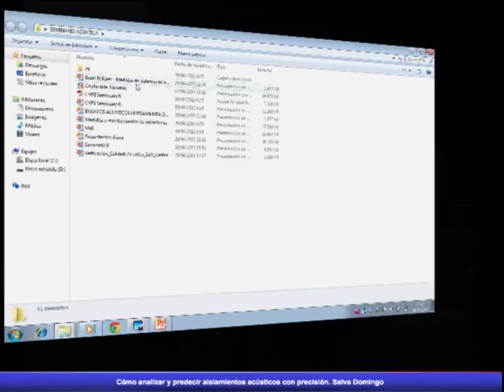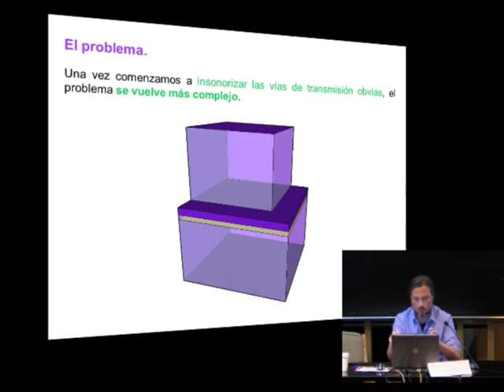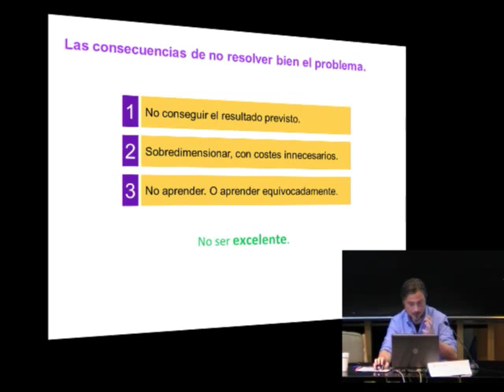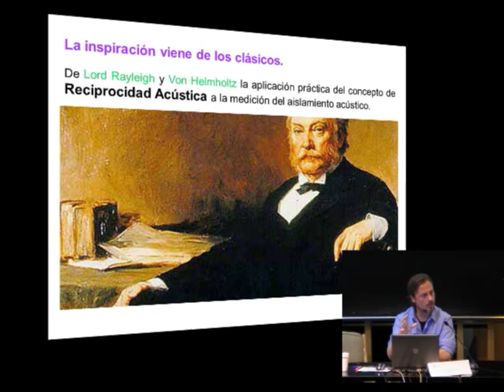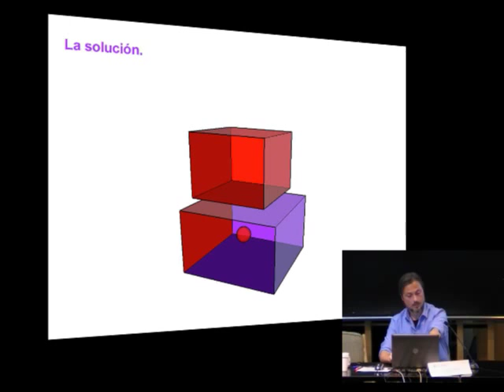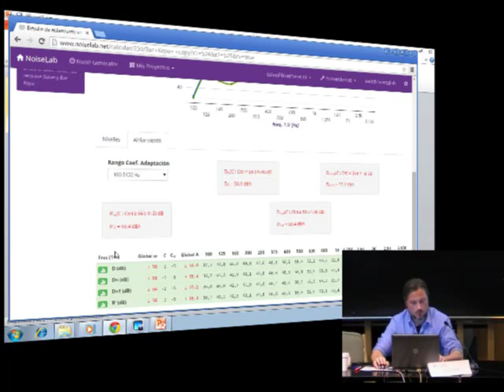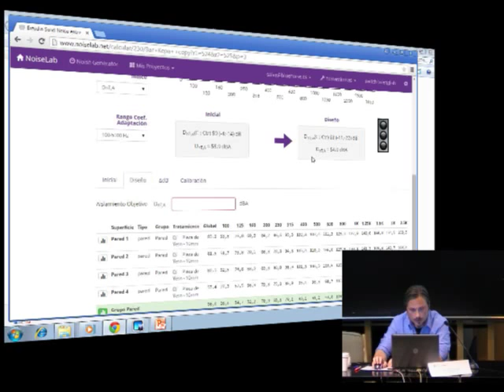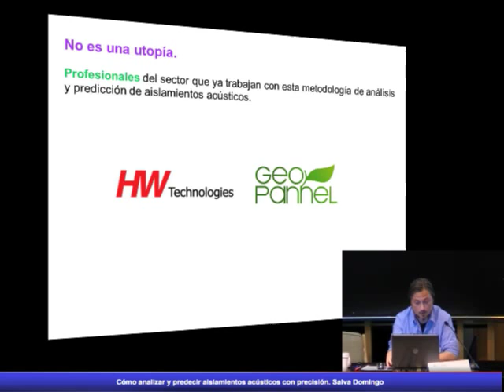Cómo analizar y predecir aislamientos acústicos con precisión NOISELAB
Cómo analizar y predecir aislamientos acústicos con precisión
Salva Domingo. Director Técnico de Blue Noise, S.L. y Responsable de Desarrollo de Noiselab